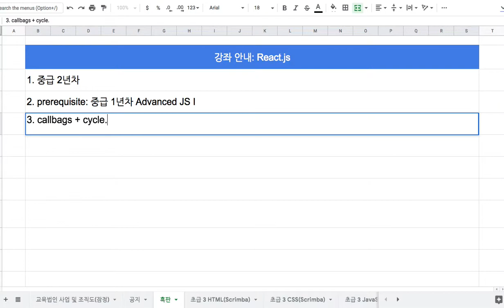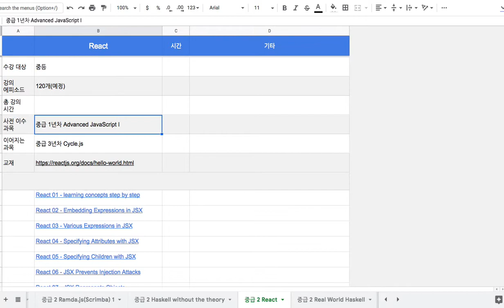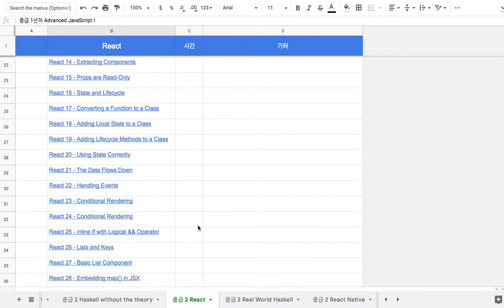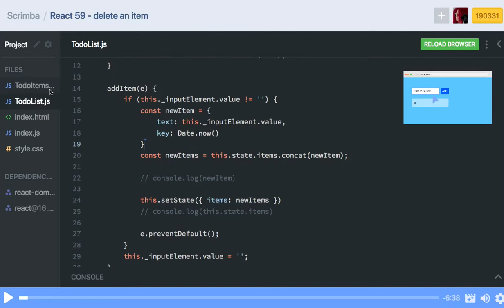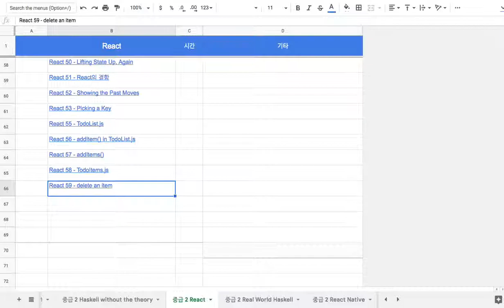[강좌 안내] ReactJS